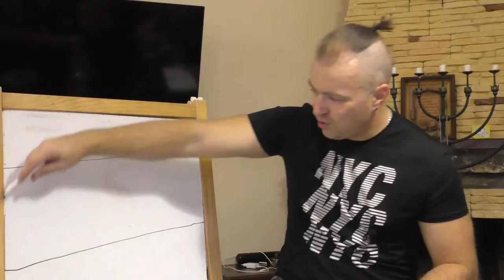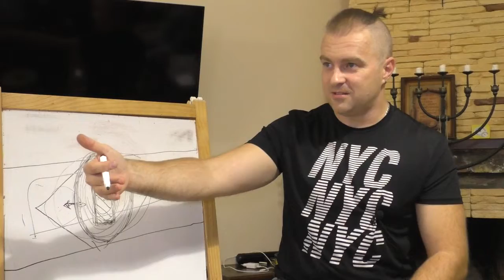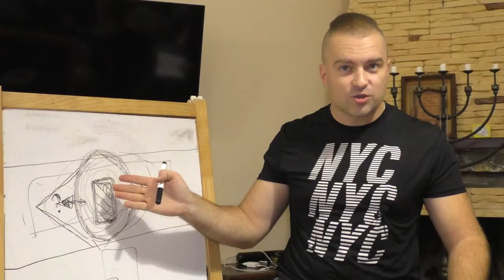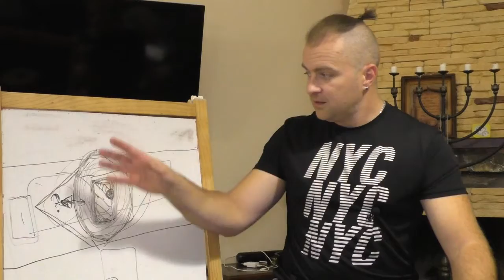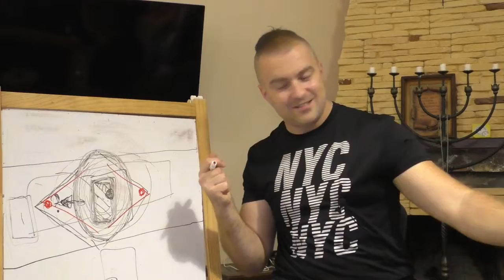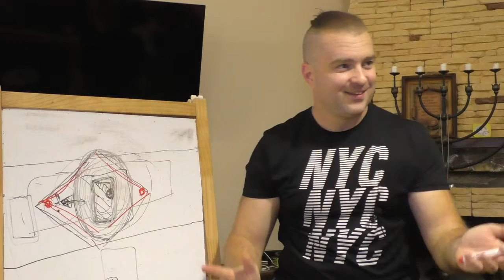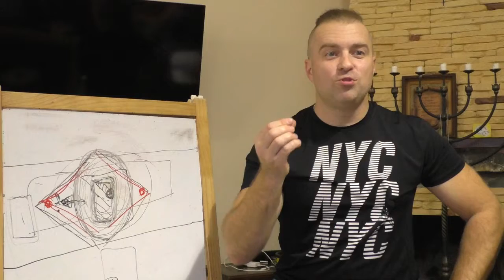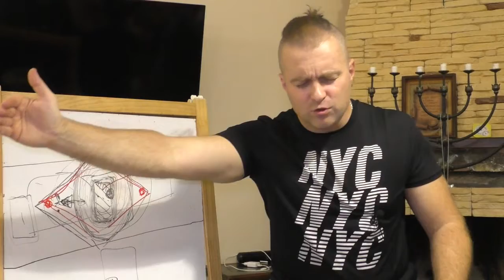Концепция Бога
Тема для думающих людей